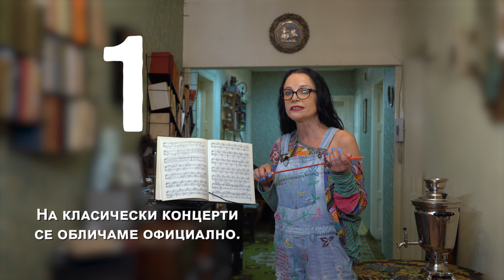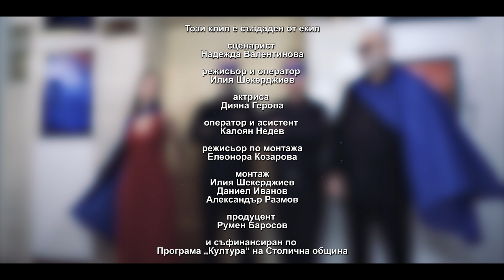Клод Дебюси/ Claude Debussy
Платформата за ранно музикално образование „Концерти с дрескод за деца: ДИГИТАЛНО“ разширява обхвата си с музиката на 20 век. Новите 5 образователни видеоклипа с музиката и интересните биографии на Шостакович, Равел, Дебюси, Прокофиев и Стравински очакват малките любители на класиката и техните родители в Youtube канала на “София квартет“ за безплатно гледане.

Зад концепцията на „Концерти с дрескод за деца“ стои каузата на най-стария струнен квартет у нас „София квартет“ да постави основите на ранното музикално образование в България, запълвайки липсите в образователната ни система.

Проектът се фокусира върху скъсяване на дистанцията между класическата музика и детската аудитория, като я представя в нова атрактивна и бляскава страна. „Концерти с дрескод за деца: ДИГИТАЛНО“ създава и изгражда на познания за инструментите, за характерните им особености, за велики композитори, за етикета.

Проектът се реализира от Фондация за българска литература, с подкрепата на Столична община – Програма „Култура“